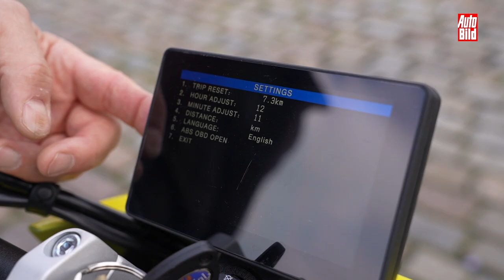Mondial Flat Track 125i (2021) | 125er-Bike mit speziellem Design | Vorstellung mit Jan Horn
Die Mondial Flat Track 125i ist ein Hingucker, stark an das Design der echten Tracker-Sportmaschinen angelehnt. AUTO BILD stellt das Bike im Video vor!

0:00 Vorstellung
0:57 Design
2:52 Seitenansicht und Sitz
4:17 Motor und Technik
6:45 Ausstattung
9:06 Fazit